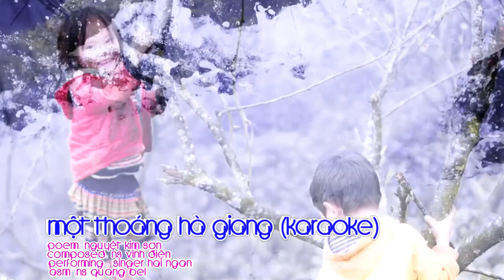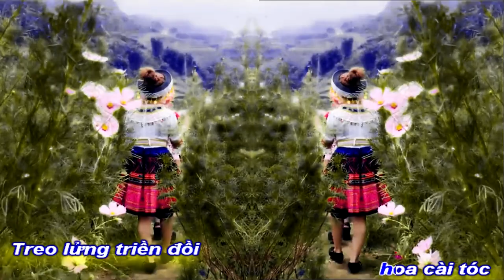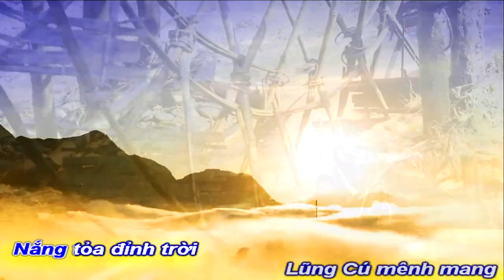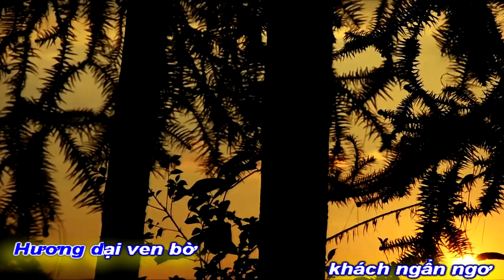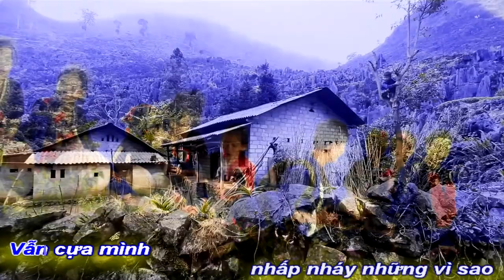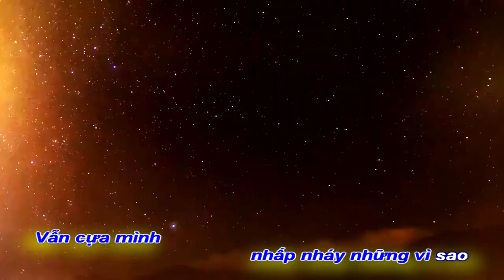[KARAOKE BEAT CHUẨN]MỘT THOÁNG HÀ GIANG|NGUYỆT KIM SƠN-VĨNH ĐIỆN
DU LỊCH HÀ GIANG
HÁT KARAOKE BEAT CHUẨN
TÁC PHẨM:MỘT THOÁNG HÀ GIANG
THƠ:NGUYỆT KIM SƠN
SÁNG TÁC: NS VĨNH ĐIỆN
TRÌNH BÀY: CA SỸ HAI NGAN
ASM NS QUANG BEL
PROMOVIES VIDEOKAR NS QUANG DAU